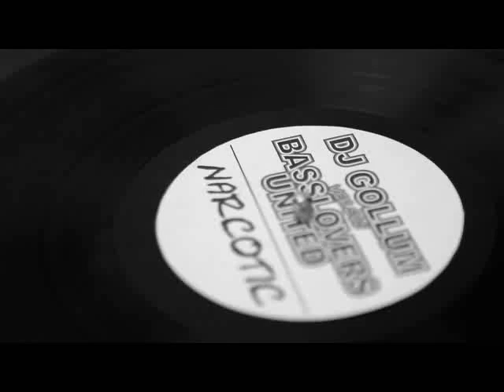DJ Gollum vs. Basslovers United - Narcotic (Basslovers Video Edit)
sau hamma